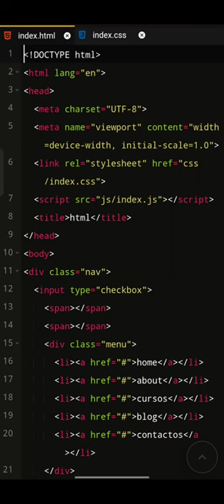Menu bar | source code is available